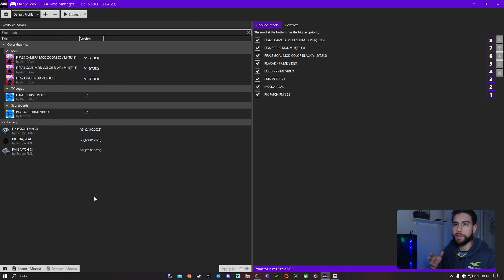MOD DE GRAMADO GRÁTIS PARA O FIFA 23!!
Captura do gameplay: Obs studio

Config PC:
Processador: I5 9400F
Placa Mãe: TUF B360M-PLUS Gaming
Placa de vídeo: RTX 3050
Memória ram: 16GB 2666 hz
1Tb SSD Kingston
Fonte: 550W da Corsair.